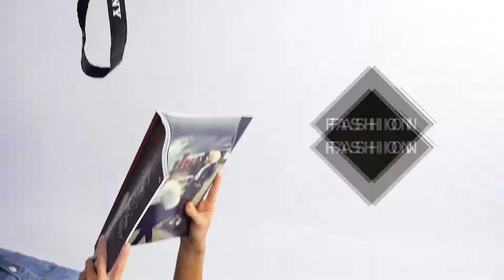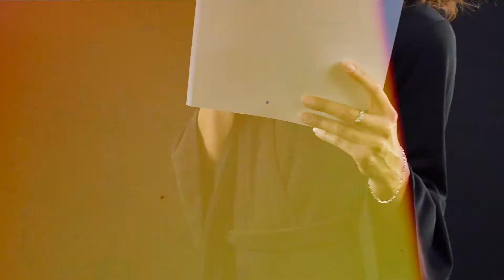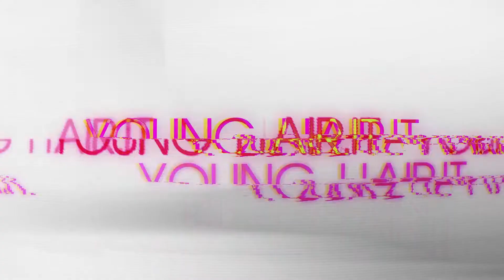BACKSTAGE YOUNG || Long Version